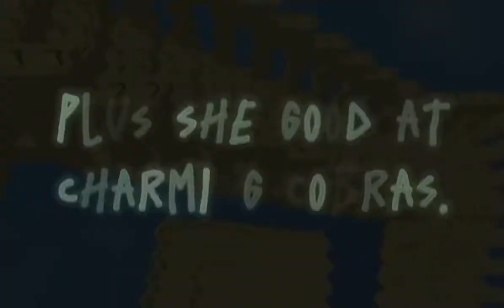Got a chick I call her Lola! FLASH WARNNING